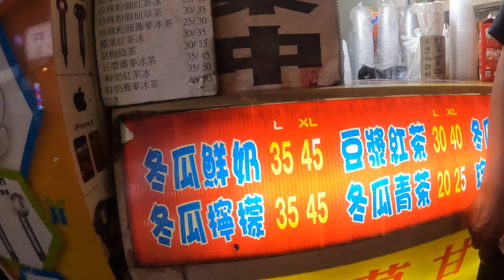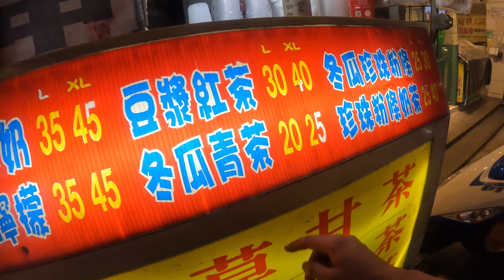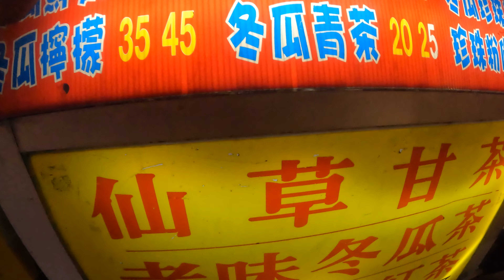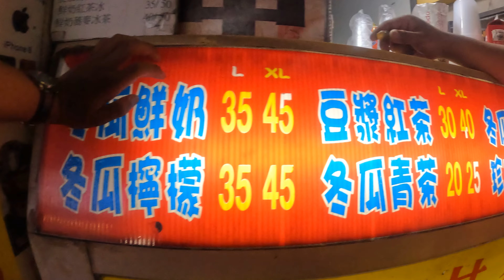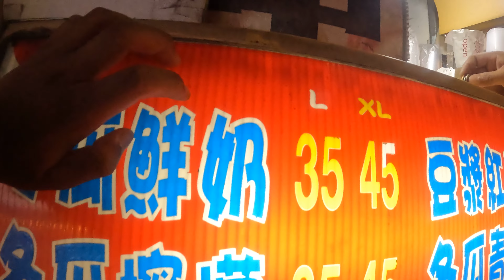Uji coba Gopro Hero 10 Black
Bakol es legendaris tonghai